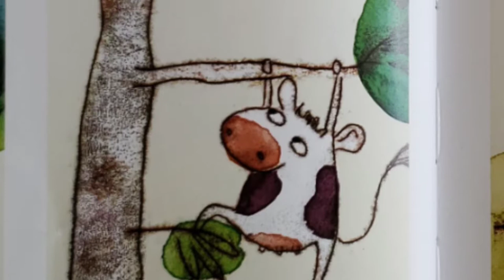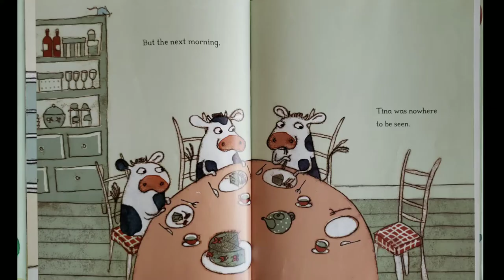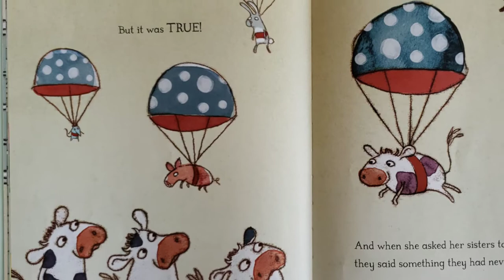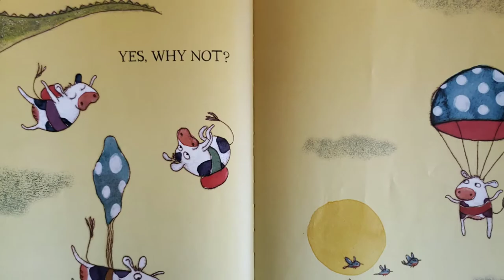The Cow Who Climbed A Tree by Gemma Merino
Sometimes dreaming big is hard. Especially if you are dreaming alone. But it is nice when you find another dreamer. Even nicer when your dream comes true. This lets those in doubt see your not crazy 🤪. And that is what this book is about. Give it a try. Great story!